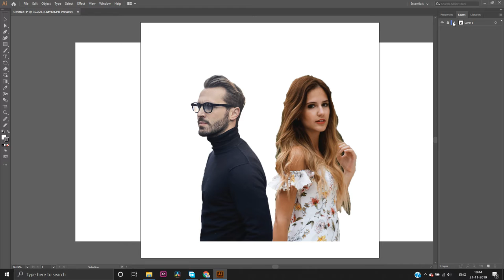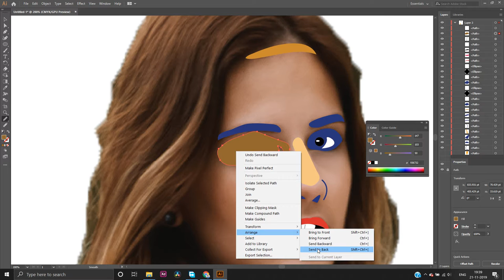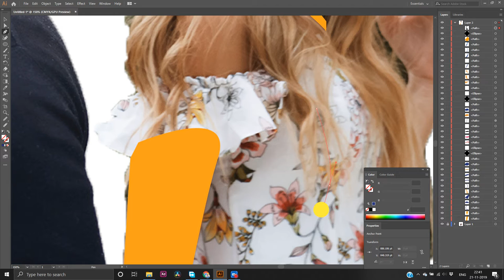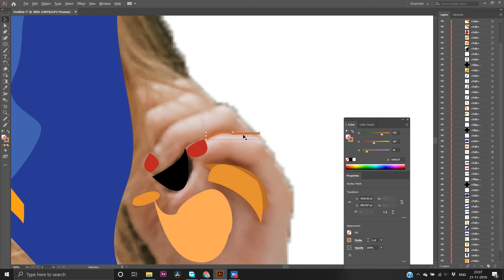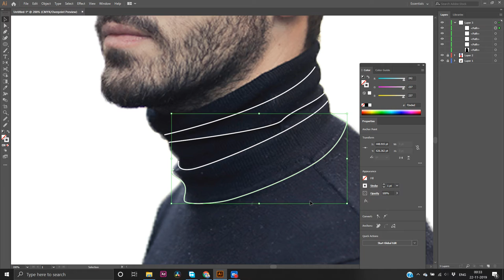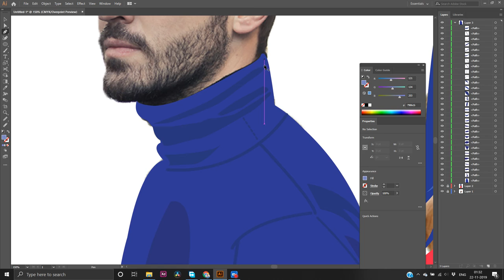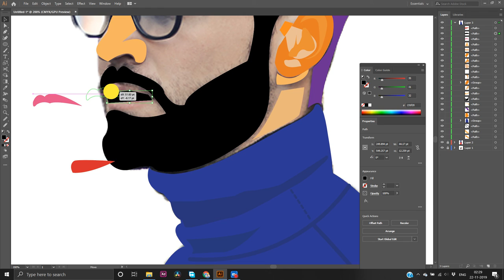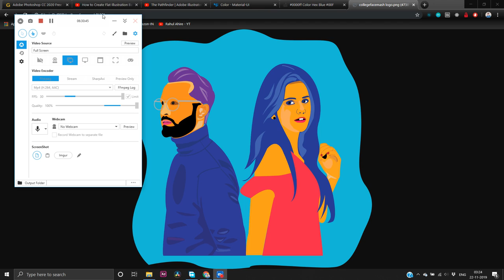The Whole Process of making logo for facemash | Boring Video | How to make Facemash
In this video i have shown how i finally made the infographic logo for facemash and the whole raw and unripped process of it